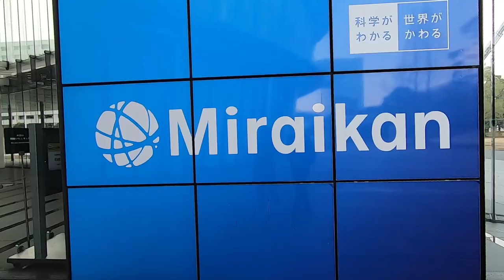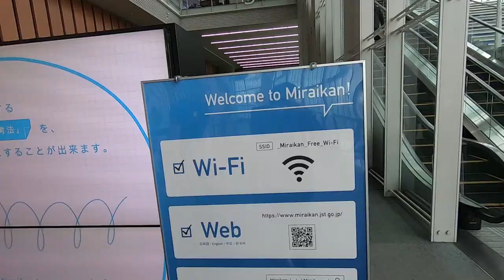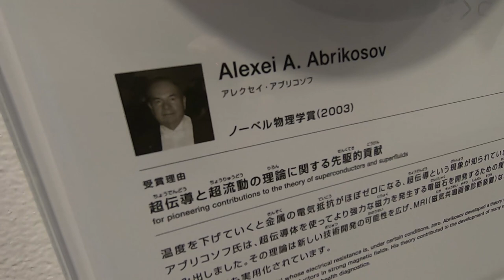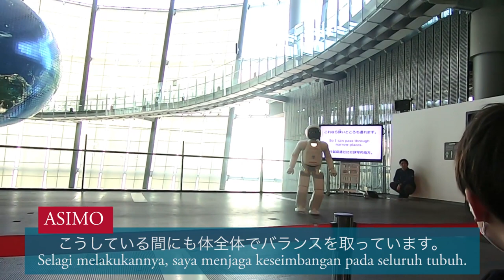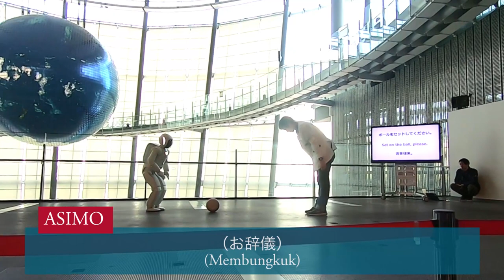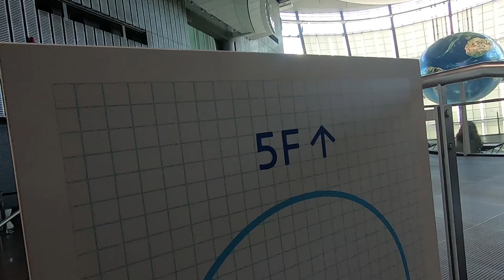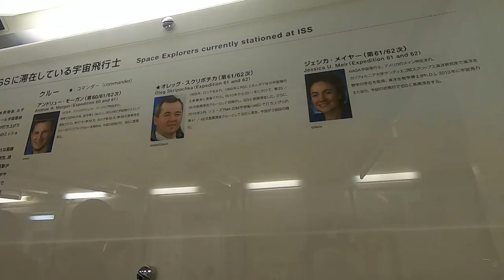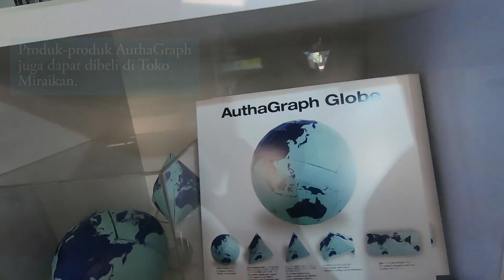Wisata Sains di Miraikan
Suka sains dan teknologi? Jepang punya banyak tempat menarik untuk wisata dengan tema ini. Mari berkunjung ke salah satunya: Miraikan

² Miraikan. “Fact sheet.” 2018 September.
³ Miraikan. “Symbol mark & Slogan.”
⁴ Miraikan. “Hours and Admission.”
⁷ Miraikan. “Personal Mobility UNI-CUB Station.”
⁸ ibid.
⁹ Miraikan. “Nobel Q — Questions from Nobel Laureates.”
¹⁰ Nippon.com. “Japan’s Nobel Laureates.” 2019 Oktober 10.
¹¹ Hasanova, Dilbarhon, dan Tatyana Shadieva. "Implementing Communicative Language Teaching in Uzbekistan." TESOL Quarterly 42, no. 1 (2008): 138-43. Accessed February 28, 2020.
¹⁵ Miraikan. “Digitally Natural - Naturally Digital.”
¹⁶ Miraikan. “21 Digitally Natural.”
¹⁹ Lihat no. 17
²¹ Ibid.
²² Ibid.
²³ Ibid.
²⁴ Ishii, Hiroshi. 2008. The tangible user interface and its evolution. Commun. ACM 51, 6 (June 2008), 32–36. DOI
²⁶ Curiosity. “The AuthaGraph Is The World's Most Accurate Map.” 2016 November 14.
²⁷ Miraikan. “Discover Your Earth.”
²⁸ Miraikan. “This is ISS, go ahead.”
²⁹ Ibid.
³⁰ Miraikan. “Earth Environment and Me.”
³² Miraikan. “CELLS in Progress.”
³³ Lihat no. 2